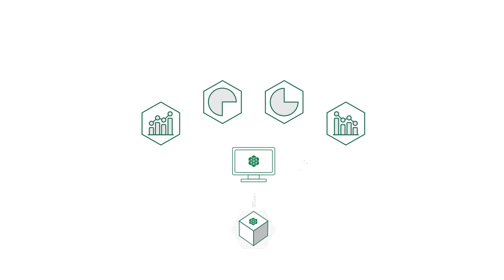Ayyeka: what do we do?